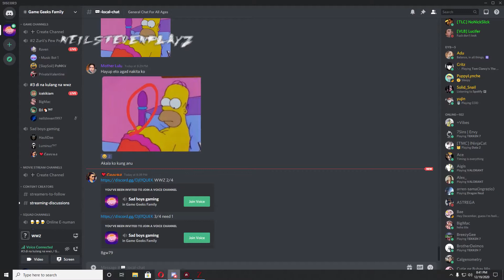FAILED Marseille Map 1 Drone Master WWZ Extreme Attempt 2